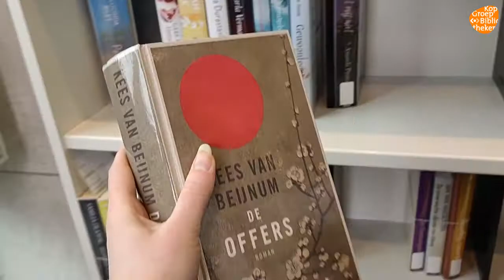Boeken lenen bij KopGroep Bibliotheken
Normaal gesproken zijn er honderden mensen per week in de bibliotheek. Nu is het stil en staan de boeken eenzaam op de plank. Gelukkig kunnen ze wel gereserveerd worden. En is een boek ontzettend blij als het uitverkoren is om met iemand mee naar huis te gaan. Maar hoe gaat dat nu precies achter de schermen?